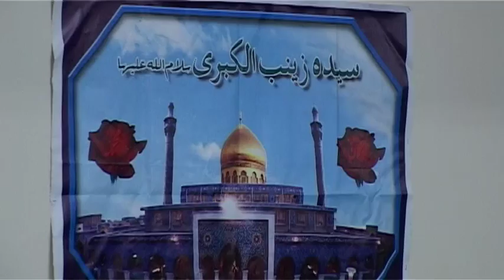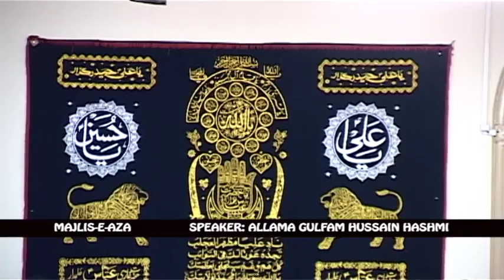AL HUSSAIN MASJID ALLAMA GULFAM HUSSAIN HASHMI 9TH